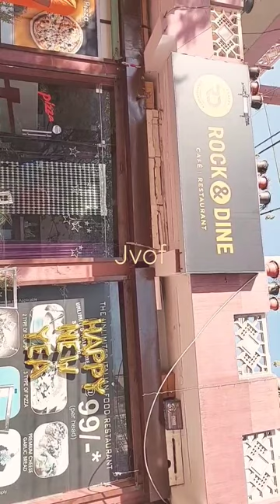Had best Pizza in Jaipur